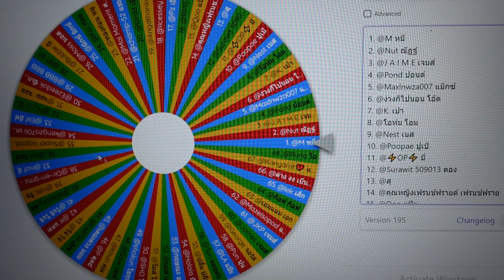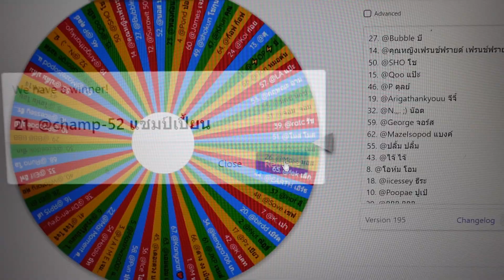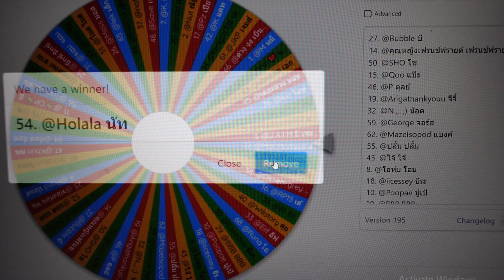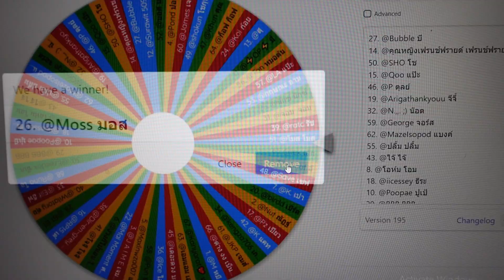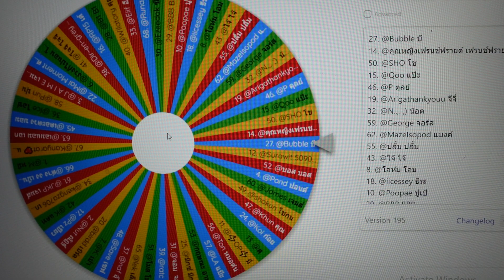กิจกรรมแจกพอดครั้งที่ 2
กิจกรรมแจกพอดครั้งที่ 2 ฉลองห้องครบ 100 คน